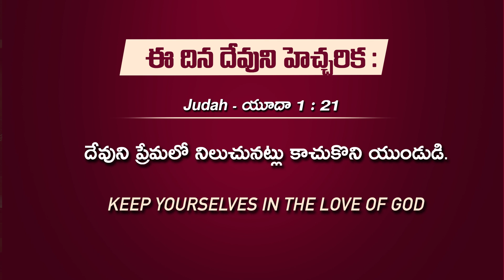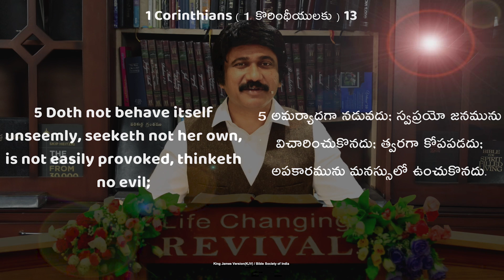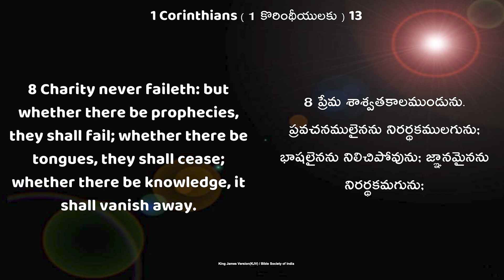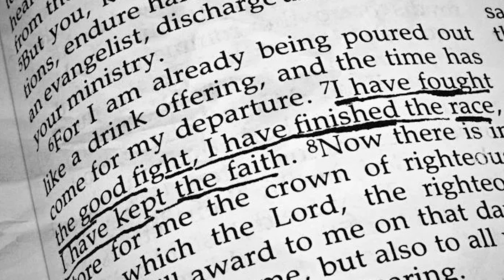ఎవరి ప్రేమ కొరకు ఎదురుచూస్తున్నావు ? | P.J.Stephen Paul Short Message